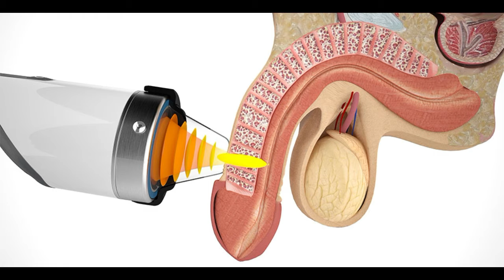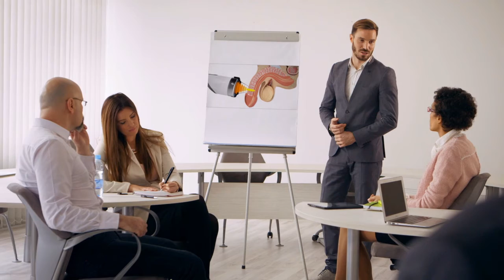Acoustic Wave Therapy to treat Erectile Dysfunction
Good blood flow is essential to erectile function.The biological effects of the shock waves are used to stimulate the self-healing mechanism of the affected tissue at the cell and vascular level. Acoustic waves stimulate the development of new blood vessels, the release of angiogenic growth factors, and, according to clinical studies, trigger the migration of stem cells, which, in turn, significantly increase blood flow in the treated area. The combination of all these factors leads to a long-term improvement in the patient’s erectile function and increases his sexual spontaneity and the associated quality of life. The treatment is an effective and safe alternative to drug treatment and is also suitable for patients who have not responded to the medication. Treatment is performed on an outpatient basis. The shock wave therapy is painless for the patient anesthesia is not required. Side effects have not been observed.